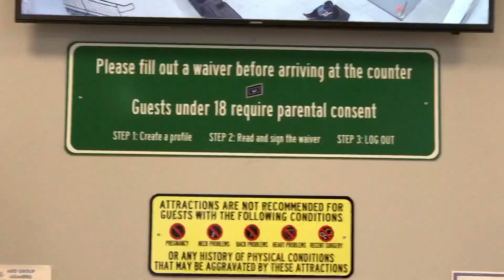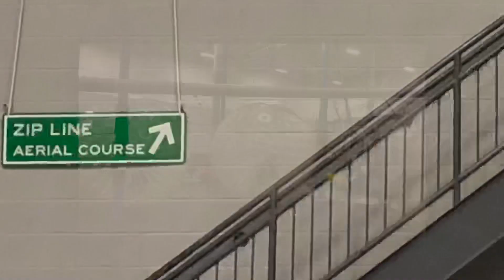Tourism Barrie, Ontario: Jack's Urban Jungle - Indoor Adventure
One thing you can do when exploring the City of Barrie, Ontario, Canada is to go to Jack's Urban Jungle - Indoor Adventure Park & Event Center.